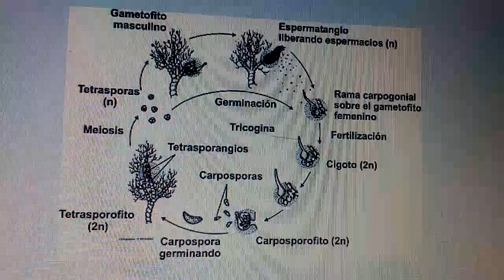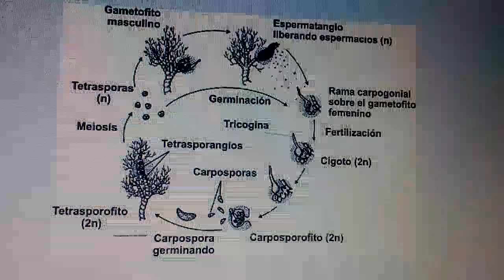Ciclo de vida tipico de una alga roja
Ciclo común de las algas rojas (Rhodophytas)